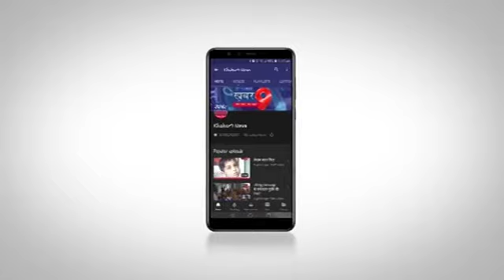पिता की इच्छा से दुल्हन हुई घोड़े पर सवार